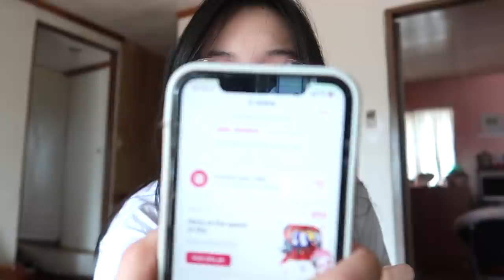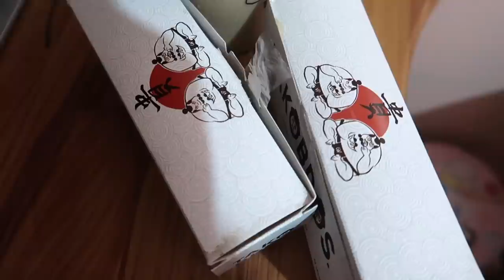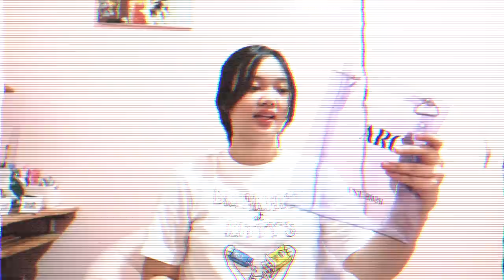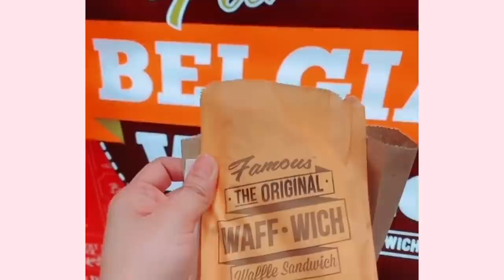kia’s archives ep. 7 🎀 a day in my life: online classes! 🤓📓+ sunday date with mommy 🥩🧋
love,
kia 💗

☁️ products mentioned ☁️

Shigetsu Optics Japan

more of us on tiktok! @russel.an and @kiannaa.d

follow mommy on ig! @russelan

FAQ
age: 17
from: baguio city, ph 🇵🇭
camera: canon g7x mark ii
editing software: final cut pro

- music used -

Sexy Pigeon - More than Just Friends, Palm Spring Honey